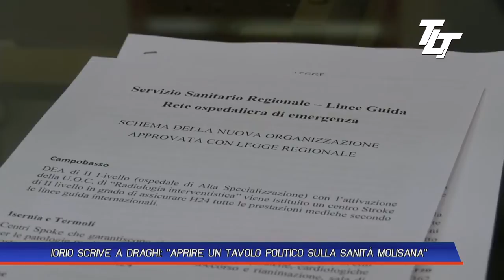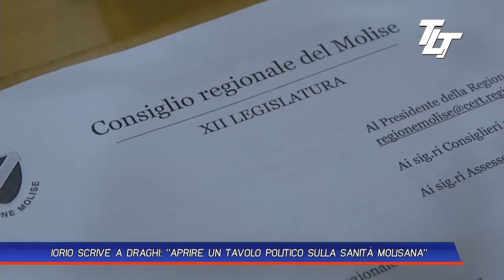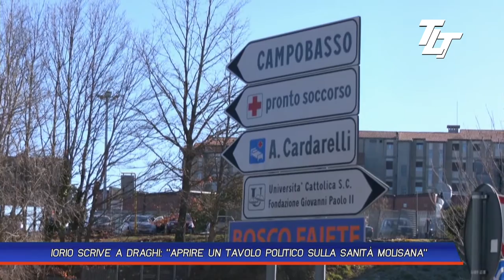IORIO SCRIVE A DRAGHI, 'APRIRE UN TAVOLO POLITICO SULLA SANITÀ MOLISANA'